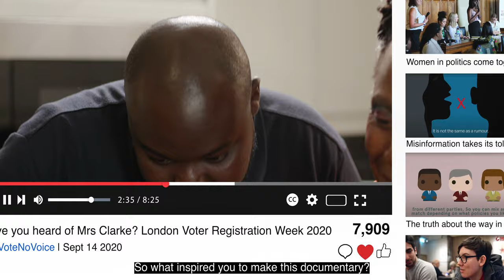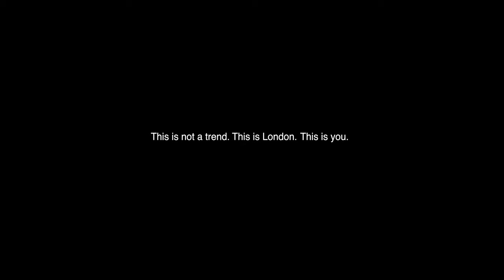No Vote No Voice | London Voter Registration Week 2021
Shout Out UK have teamed up with the Greater London Authority to bring you London Voter Registration Week 2021, encouraging under-represented and under-registered Londoners to have their voices heard with the support of a broad, cross - London coalition.

Young, Black, Asian and ethnic minority, migrant and renting Londoners are the least likely to be registered to vote. We want to change that.

Will NoVoteNoVoice go viral?

All bets (and wigs) are off..."